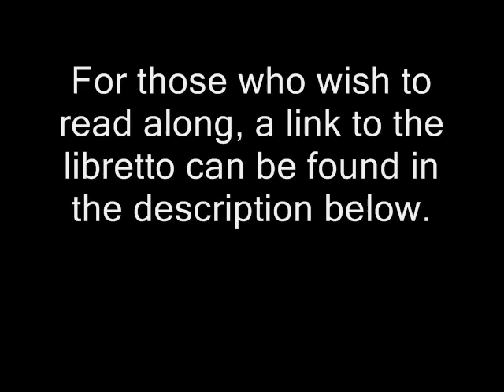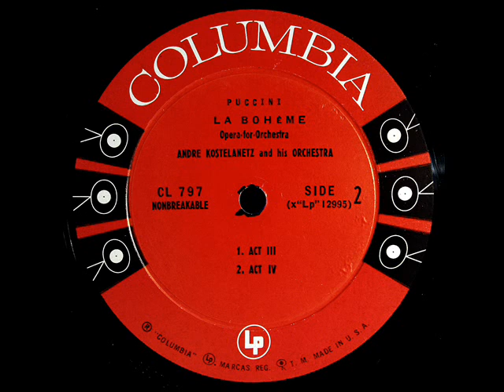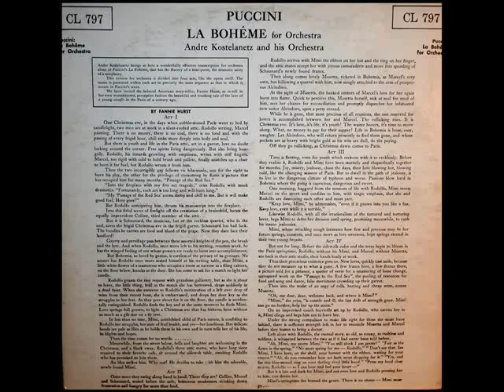Puccini / Andre Kostelanetz, 1956: La Bohème (Transcription for Orchestra) - Columbia LP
Digitized from the LP shown in the video above, "La Boheme For Orchestra," issued in 1957 on the Columbia Masterworks label, catalogue number CL 797.

Act I (0:10)
Act II (16:15)
Act III (21:34)
Act IV (31:23)

La Bohème is an opera in four acts, composed by Giacomo Puccini to an Italian libretto by Luigi Illica and Giuseppe Giacosa, based on Scènes de la vie de bohème by Henri Murger. The world premiere performance of La bohème was in Turin on 1 February 1896 at the Teatro Regio, conducted by the young Arturo Toscanini. Since then, La bohème has become part of the standard Italian opera repertory and is one of the most frequently performed operas worldwide. In 1946, fifty years after the opera's premiere, Toscanini conducted a performance of it on radio with the NBC Symphony Orchestra.

La bohème è un'opera lirica in quattro quadri di Giacomo Puccini, su libretto di Giuseppe Giacosa e Luigi Illica.  Ispirato al romanzo di Henri Murger Scènes de la vie de bohème, il libretto ebbe una gestazione abbastanza laboriosa, per la difficoltà di adattare le situazioni e i personaggi del testo originario ai rigidi schemi e all'intelaiatura di un'opera musicale. L'orchestrazione della partitura procedette invece speditamente e fu completata nel dicembre 1895.  Meno di due mesi dopo, il 1º febbraio 1896, La bohème fu rappresentata per la prima volta al Teatro Regio di Torino, diretta dal ventinovenne maestro Arturo Toscanini, con buon successo di pubblico, mentre la critica ufficiale, dimostratasi all'inizio piuttosto ostile, dovette presto allinearsi ai generali consensi.  L'opera ha la stessa fonte e lo stesso titolo dell'omonimo spettacolo di Ruggero Leoncavallo, con cui al tempo Puccini ingaggiò una sfida.

La bohème (en español: La bohemia) es una ópera en cuatro actos con música de Giacomo Puccini y libreto en italiano de Giuseppe Giacosa y Luigi Illica, quienes simplificaron y aunaron los diferentes episodios de la novela por entregas, Escenas de la vida bohemia de Henry Murger, publicada en el periódico El Corsario a lo largo de cinco años (1845-49). Refleja las vivencias de Puccini durante los años de estudiante en el conservatorio de Milán, donde compartió habitación con Pietro Mascagni.

La Bohème ist eine Oper in vier Bildern, komponiert von Giacomo Puccini. Das Libretto wurde von Luigi Illica und Giuseppe Giacosa nach dem Roman Les scènes de la vie de bohème von Henri Murger verfasst. Die Uraufführung fand 1896 im Teatro Regio in Turin unter Arturo Toscanini statt. Trotz schlechter Kritiken nach der Uraufführung wurde La Bohème ein Welterfolg. Sie gehört zum Standard-Repertoire vieler Häuser und ist eine der weltweit am häufigsten aufgeführten Opern. La Bohème steht dem Verismo nahe, es geht um Leben, Leiden und Lieben von gewöhnlichen Menschen. Sie ist die vierte der zwölf Opern Puccinis und gilt als sein Meisterwerk

Богема, итал. La Bohème — опера в четырёх актах Джакомо Пуччини. Луиджи Иллика и Джузеппе Джакоза написали либретто по произведению Анри Мюрже «Сцены из жизни богемы». Впервые опера была представлена публике 1 февраля 1896 года в туринском Teatro Regio, дирижировать пригласили Артуро Тосканини.

La Bohème est un opéra en quatre tableaux de Giacomo Puccini, sur un livret en italien de Giacosa et Illica, d'après le roman d'Henri Murger, Scènes de la vie de bohème, et son adaptation théâtrale La Vie de bohème. Composé entre 1892 et 1895, il fut créé le 1er février 1896 au Teatro Regio de Turin, sous la direction d'Arturo Toscanini.  L'œuvre ne doit pas être confondue avec l'opéra-homonyme de Ruggero Leoncavallo, créé l'année suivante et qui demeure rarement représenté.

Cyganeria (oryginalny tytuł: La Bohème) -- opera w czterech aktach Giacoma Pucciniego z 1896 roku.  Akcja rozgrywa się w Paryżu ok. 1830. Libretto to cztery fragmenty ukazujące obrazy z życia francuskiej cyganerii artystycznej w epoce balzakowskiej. Każdy fragment stanowi całość samą w sobie i kontrastuje z pozostałymi. Muzyka, w której zwraca uwagę zwłaszcza urozmaicona rytmika oraz barwność instrumentacji, oddaje różnorodność nastrojów powieści, przechodzących bezpośrednio od beztroskiej radości i szampańskiego humoru do przejmującego tragizmu.
"David Hertzberg"